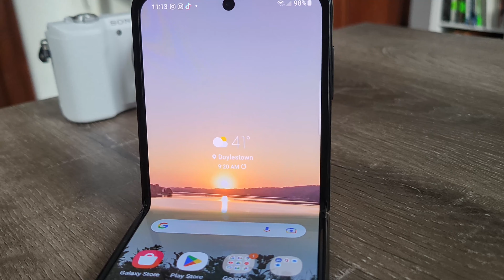I Am Using The Zflip From Now On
I am trying out the Samsung ZFlip3 as my daily driver. I miss having a foldable phone and with the Samsung ZFlip3 I am actually a Pro user again.